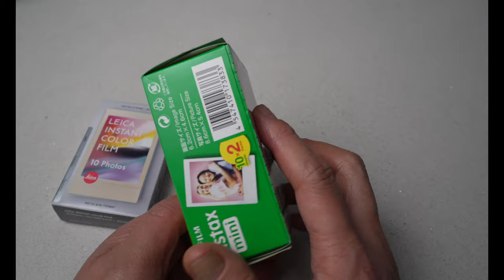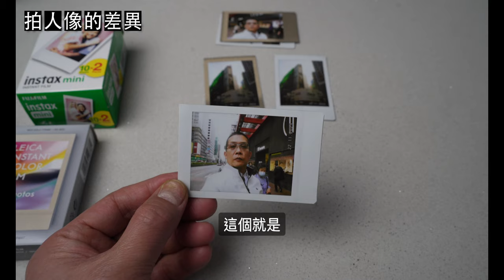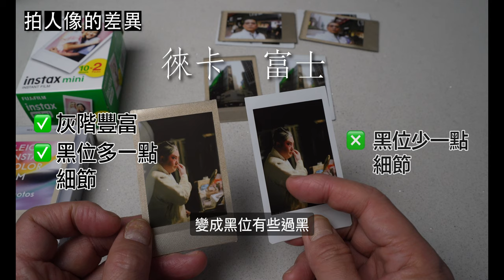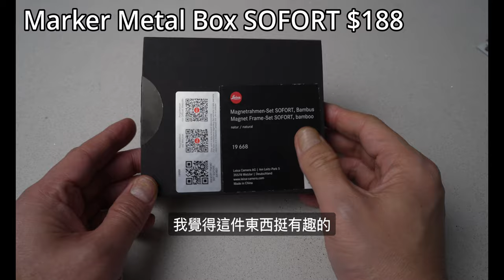你可能不知道的Sofort 2小秘密 相紙 小配件#即影即有相紙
00:00 開始
01:37 兩個品牌菲林相紙Fujifilm, Leica
03:42 小配件介紹
03:52 菲林儲存鐵盒子
04:40 Sofort 專用Leica 水筆
05:19 Sofort 專用Leica磁吸相架
06:43 記得 留言讚好和分享

中環店
香港中環
中環德輔道中48～52號裕昌大廈205室
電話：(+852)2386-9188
辦公時間：星期一至六 11:30 ~ 20:00
公眾假期:11:30 ~ 19:00
星期日休息

旺角店地址:
辦公時間：星期一至六 11:30 - 20:00
星期日及公眾假期 :12:00-20:00
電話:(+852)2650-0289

M&K Kamera
Central Shop
Rm.205
2/F Prosperous Building,
No.48-52 Des Voeux Road, Central
Hong Kong
Business hour: Monday to Saturday 11:30 ~ 20:00
Public holidays 11:30 ~ 19:00, Sunday close
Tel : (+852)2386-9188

Business hour: Monday to Saturday 11:30 - 20:00
Sunday / Public Holiday 12:00 - 20:00